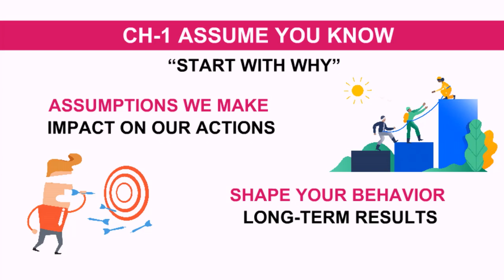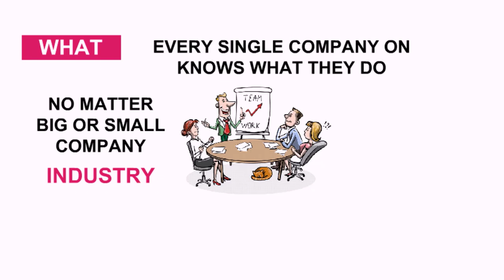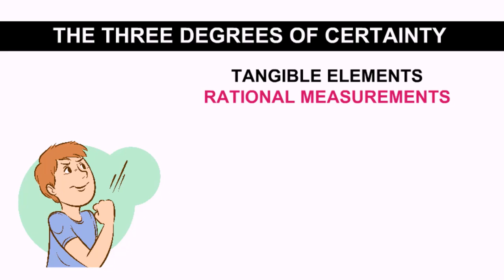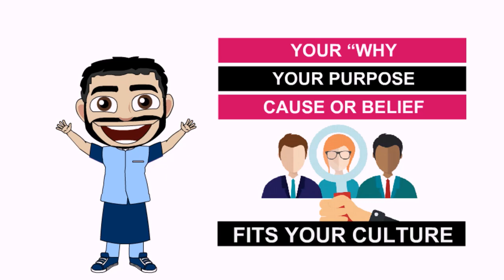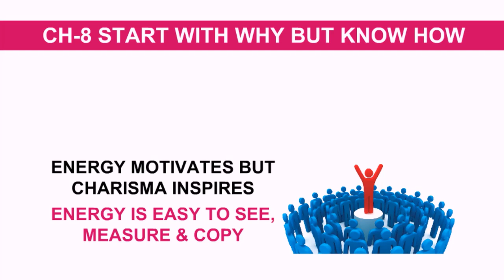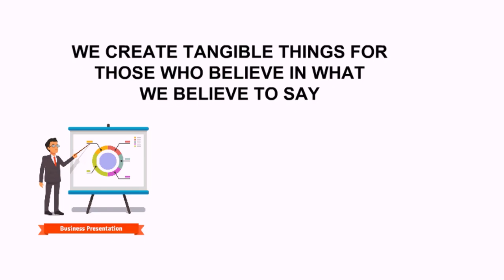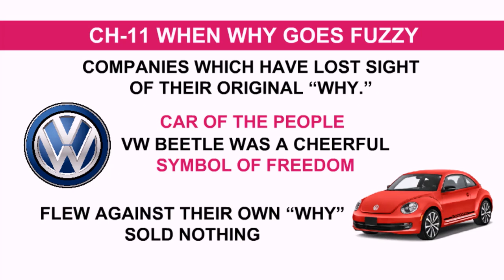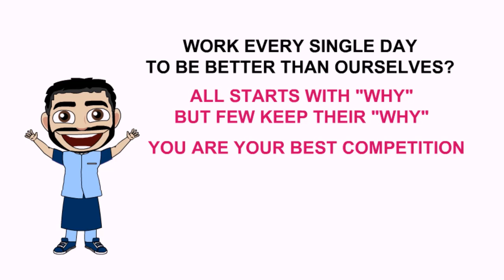Start With Why by Simon Sinek Audiobook | Book Summary in Hindi | Animated Book Review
This Books help us on How to Inspire people to take actions by reviewing the book START WITH WHY by Simon Sinek. We have made a Audiobook Book Summary in Hindi with Animated Book Review

How Great Leaders Inspire Everyone to Take Action

The book was published in 2009. In 2009, Simon Sinek started a movement to help people become more inspired at work, and in turn inspire their colleagues and customers. Since then, millions have been touched by the power of his ideas, including more than 28 million who’ve watched his TED Talk based on START WITH WHY -- the third most popular TED video of all time.

Order Book Now & Read it (on heavy Readers Books Club discount)
Start with Why (English)
Start with Why (Hindi)